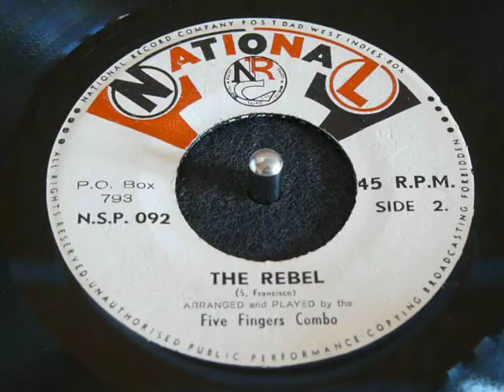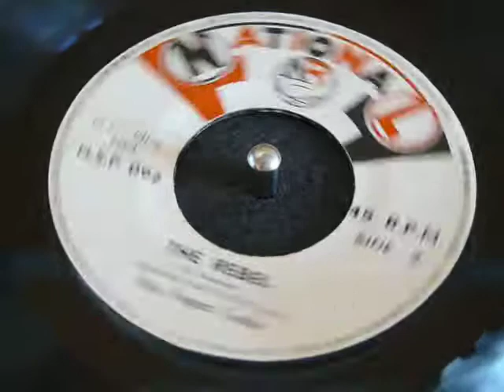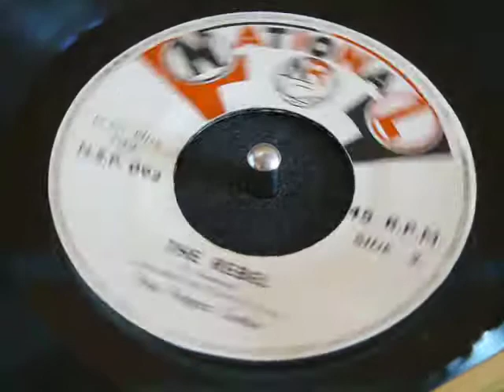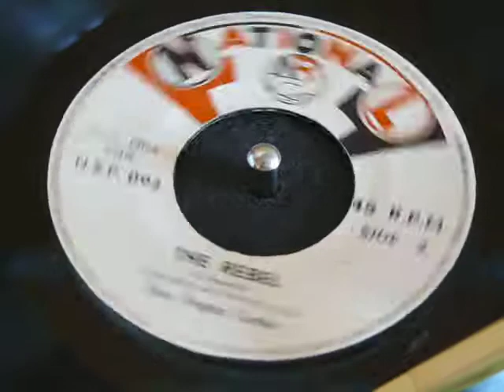Five Fingers Combo The Rebel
"The Rebel"
Five Fingers Combo
(flip is "Going home tonight")
NATIONAL RECORDS, NSP 092
made in Trinidad, 1960s

nice vibraphone instrumental version of the Mighty Sparrow calypso